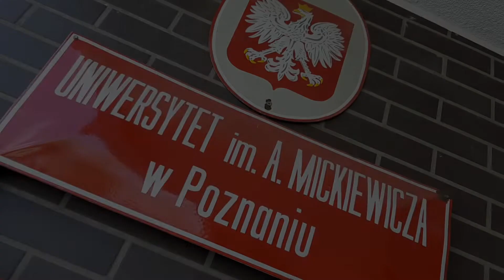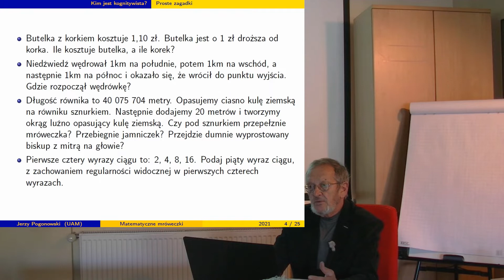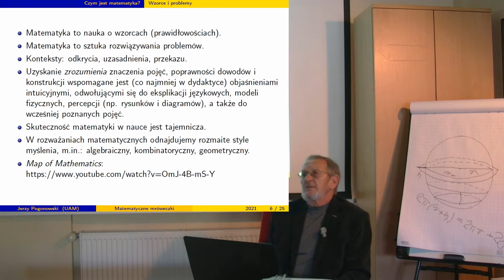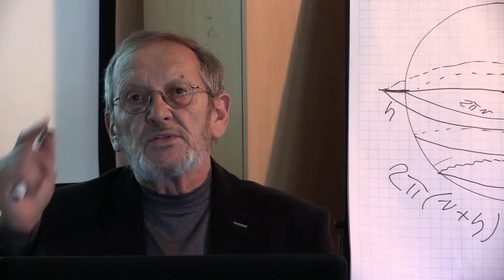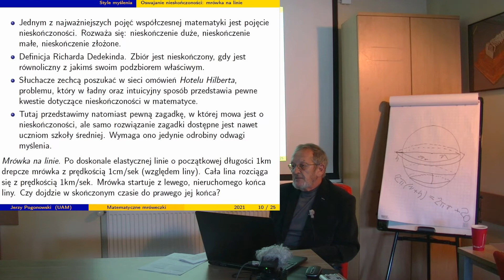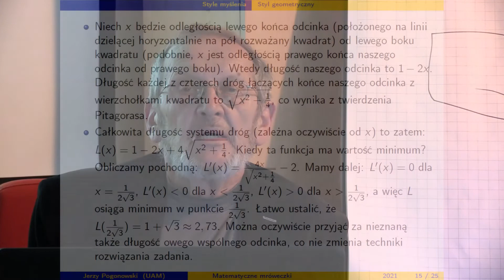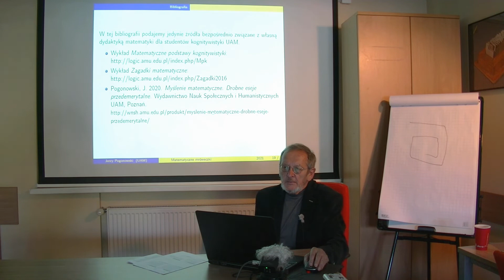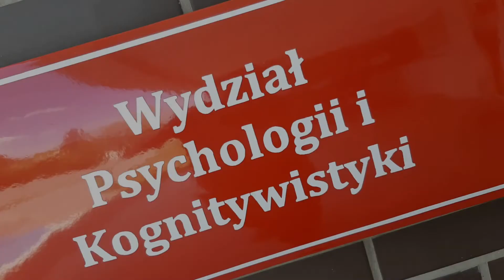Matematyczne mróweczki - prof. Jerzy Pogonowski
oraz drobne erraty do wykładu:
9:02 zamiast „zachód” powinno być „północ”
13:17 powinno być: „równoleżnik nad Biegunem Południowym o długości jednego kilometra”
18:22 zamiast „suma” powinno być „iloczyn”
26:17 powinno być: „obecnie uważa się, że rysunek nie stanowi dowodu”
56:18 powinno być: „koszmarnych snów muzyka i malarza”
56:57 zamiast „pojęciowo” powinno być „pamięciowo”
1:03:04 zamiast „pierwszą drogę” powinno być „pierwszą połowę drogi”
1:04:08 powinno być: „aby średnia prędkość wyniosła 2v”